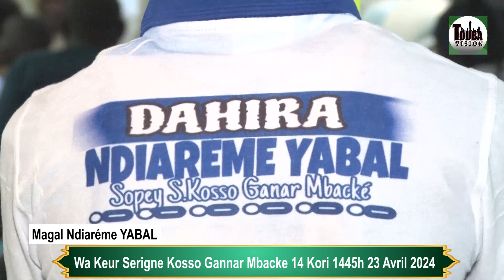S. Ganna Mésséré Magal Ndiaréme YABAL Serigne Kosso Gannar Mbacke 14 Kori 1445h 23 Avril 2024